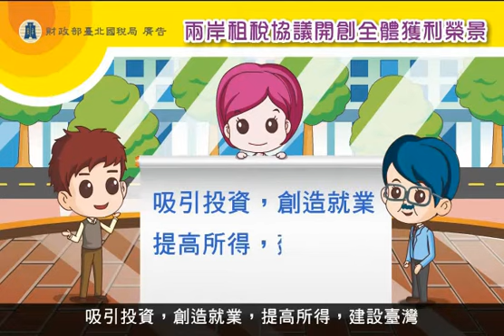兩岸租稅協議宣導動畫_財政部臺北國稅局